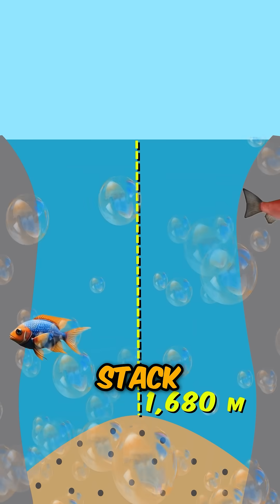Why Lake Baikal Holds 20% of Earth’s Unfrozen Freshwater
Discover the hidden marvel of Siberia — Lake Baikal. It's the world’s deepest and oldest freshwater lake, holding 20% of the planet's unfrozen freshwater. Explore its stunning size, unique ecosystem, and ancient secrets that make it a global natural treasure.